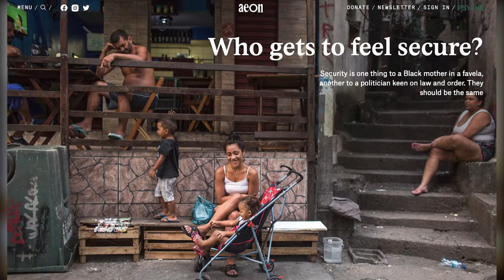Who feels secure? Racial capitalism and global security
This video is part of a monthly series on the securitisation of health.

How did we end up in a place where security is understood in the narrow terms of policing? Why does this kind of security fail to make a large part of the population feel safer? And can we imagine a society where my security is not the opposite of your security?

In this thought-provoking video, Arun Kundnani interviews Olúfẹ́mi O. Táíwò about the destructive intersection of racial capitalism and global security, which constitute each other. They discuss how racial hierarchy is fundamentally a hierarchy in security, who benefits from keeping this hierarchy untouched, and how the concept of collaborative security can help us overcome this hierarchy.

Olúfẹ́mi O. Táíwò is Assistant Professor of Philosophy at Georgetown University and a frequent writer on issues of climate justice, racism, and colonialism. Arun Kundnani is a TNI associate and author of The Muslims are Coming! Islamophobia, extremism, and the domestic War on Terror.